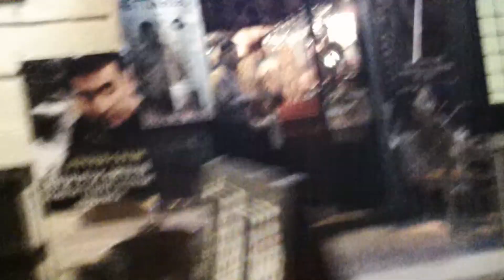many musicians one street 2